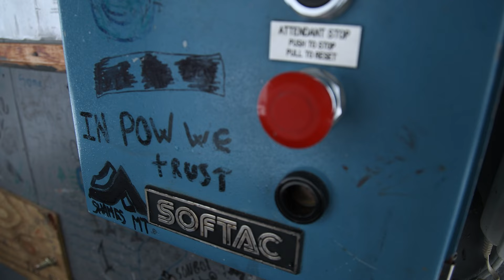Ski Bum Shredder gets trip of a lifetime: The Stomping Grounds Full Segment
Seeking out one of the hardest working skiers in Canada; Janelle Yip, Mark Abma and Tonje Kvivik meet up with Adrien Grabinski. Days of super shred continue where he shows them his home mountain of Shames. The stoke continues when the team of pros invite Adrien to play hooky and rip the incredible lines of Northern Escape Heli Skiing.

This is only one segment of TheStompingGrounds check out more on our YouTube channel or watch the full film today.

SyncID:
MB01HIXXMRMJTV6